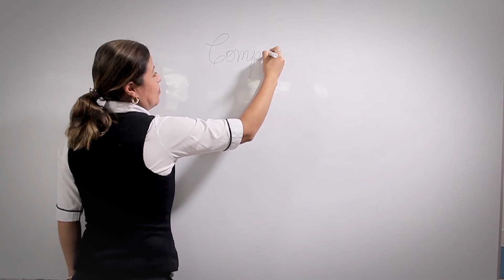Educación Virtual 2021 - Sor Ana de los Ángeles Canto Rey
Spot publicitario para la Institución educativa Sor Ana de los Angeles Canto Rey